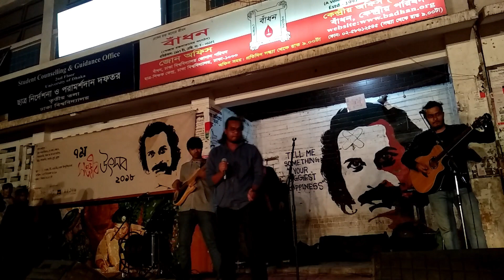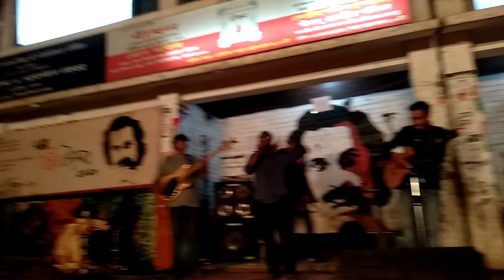বাবা মায়ের পকেটে টাকা থাকে না | Baba Mayer Pocket by Bangla Five Band | Live | Sina Hasan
বাবা মায়ের পকেটে টাকা থাকে না
থাকে মান সম্মান, থাকে মান সম্মান।।

কোন ছেলের বাপ কিংবা মেয়ের বাপ
কোন ছেলের মা কিংবা মেয়ের মা
তাকে চলতে হয়, সমাজে থাকতে হয়
পাঁচটা লোকের মাঝে বসতে হয়
ভীড়ে ভীড়ে রাস্তায় হাঁটতে হয়
মাথা উঁচু করে বাঁচতে হয়
আবার সংসারটাকে দেখতে হয়
তাই ভেতরে ভেতরে ঠিকই ফেঁটে যায় প্রান

ছেলে পড়বে ভালো, চাকরী করবে ভালো
মেয়ে গুনবতী হোক বিয়ের গতি
কতো সাধ আহ্লাদ বড় হবে সন্তান
বাবা মাকে দিয়ে দেবে ঠিক প্রতিদান
তাদের সমাজে রাস্তায় চলতে হয়
আবার মাথা উঁচু করে বাঁচতে হয়
তাই স্বপ্নের সীমানায়- ঘুরপাকে বড় হয়
অভাগী মধ্যবিত্তের সন্তান

মায়ের গর্ভ পিতার ঔরষে
দুনিয়া দেখছি দুনিয়ায় এসে
চোখ ফোঁটে মুখ ফোঁটে দেখি স্বপ্ন
থামাই স্বপ্ন যাহা সর্বনাশে
সব স্বপ্ন আমার দেখা বারণ
হচ্ছি অসামাজিকতার কারণ
সব স্বপ্ন সে আমার তো নয়
ভুলতে বসেছি সামাজিক পরিচয়
বাবা মায়ের পকেট থাক বা না থাক
স্বপ্ন থাকে- থাকে আকাশ সমান

সেই আকাশে কড়া পাহাড়া থাকে

Song: Baba Mayer Pocket
Band: Sina Hasan & Bangla Five
Lyrics & Tune: Sina Hasan
Video: MSI KHAN
Produced By: Sanjeeb Utshob
Recording Date: 25 December 2018 Evening
Record Location: TSC, University of Dhaka

Sina Hasan & Bangla Five singing this song 'Baba Mayer Pocket' on 7th Sanjeeb Utshob 2018.